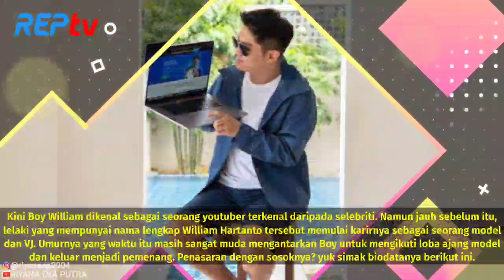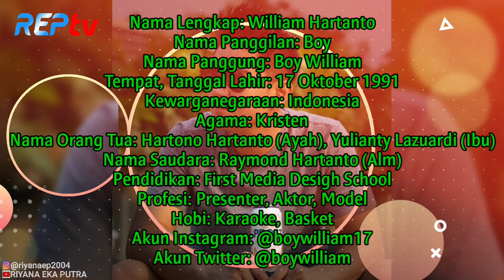TERBARU! BIODATA & PROFIL BOY WILLIAM, LENGKAP UMUR & AGAMA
Source:

1⃣(Foto)
Foto dari Instagram Resmi Boy: